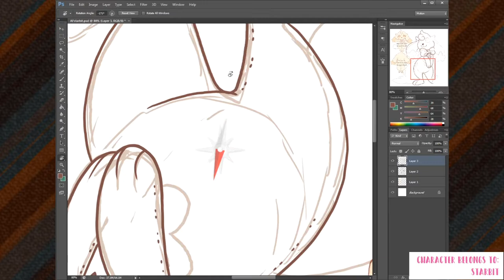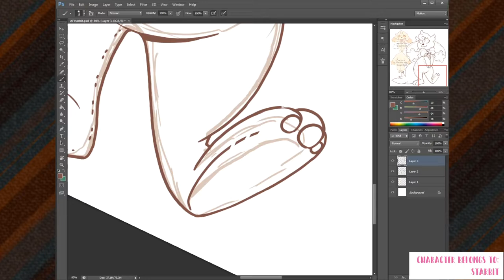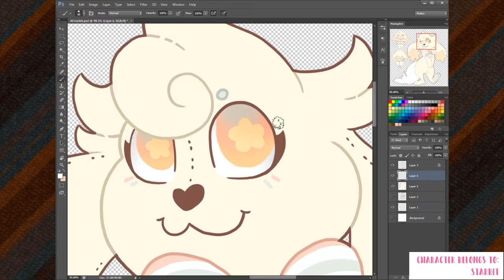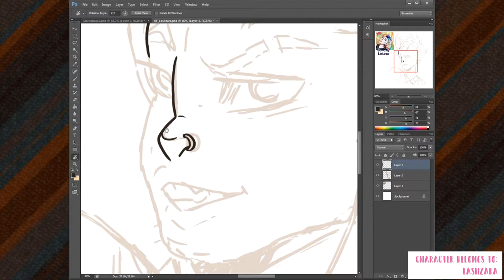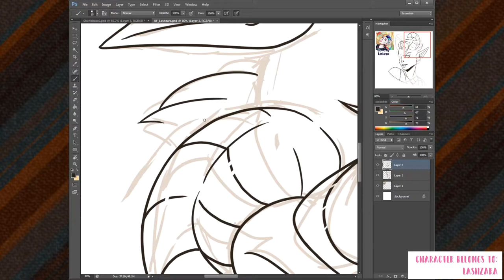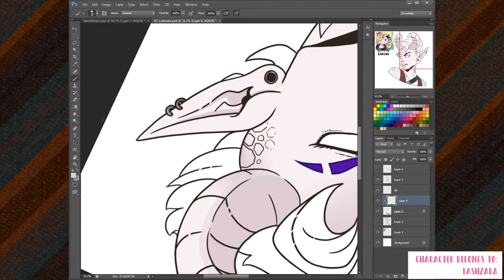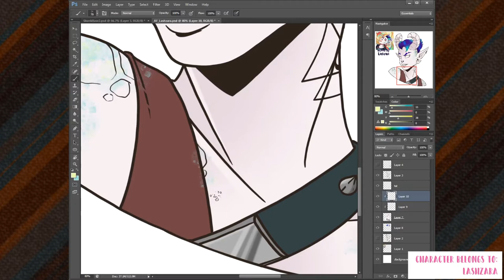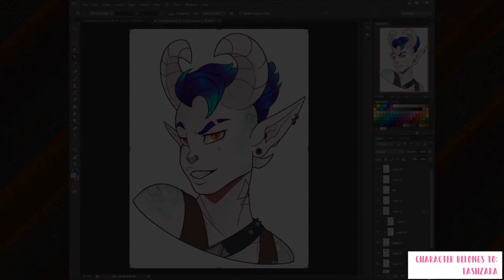Dreah Draw My OC [4]: Art Fight Addition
These were drawn in July during ArtFight
I did not manage to do DDMOC for August but will be doing on for September (this month).

Use this hashtag on Instagram with an image of your OC for a chance to get a Colored Sketch Bust from me! I will be making these types of videos ONCE a month with 3 OC's As of right now this is open to anyone You are not required to follow me on Instagram, it's appreciated, however you can not have a private account as I will need to be able to contact you.
$5 or more supporters on Patreon will get first chance at having their OC drawn / be a bonus OC per video You must be comfortable with me recording the process and sharing I will post the final product on my Instagram and Twitter

Music from ArgoFox:
1.TheDiabolicalWaffle : Kaleidoscope
2. Tavs : Drift Away
3. Meizong and Yeeflex : Seaside